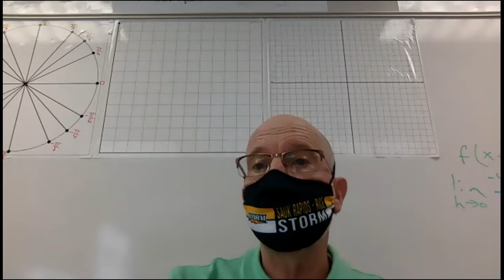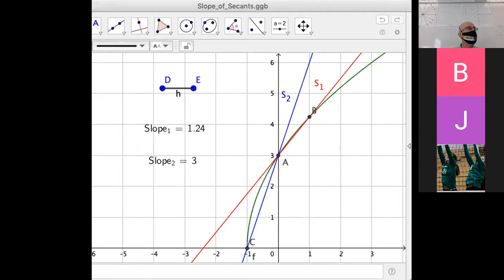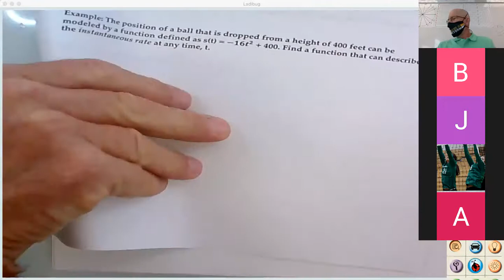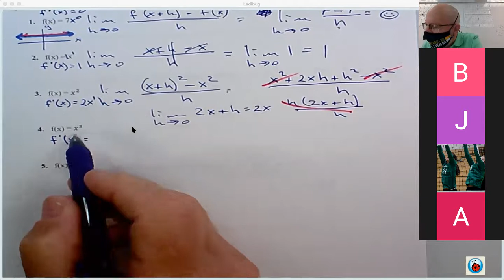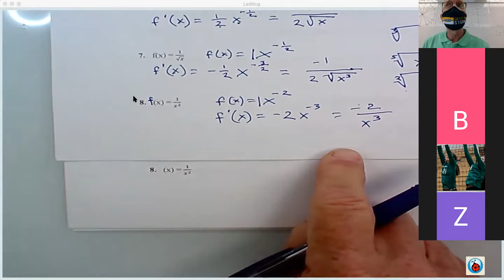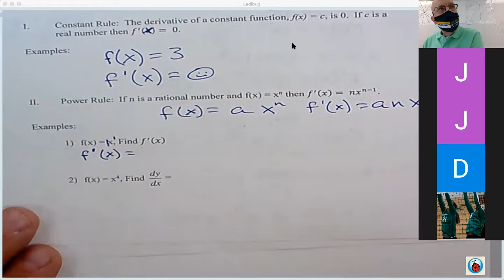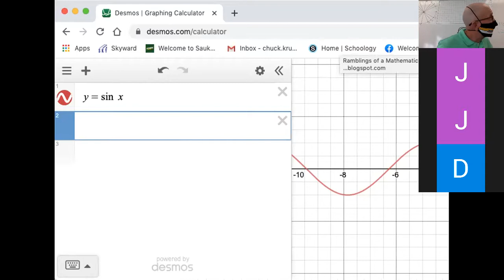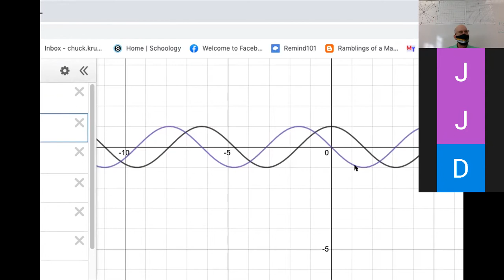Lecture Period 2 10 6 20 2 2 Basic Rules for Differentiation Part 1